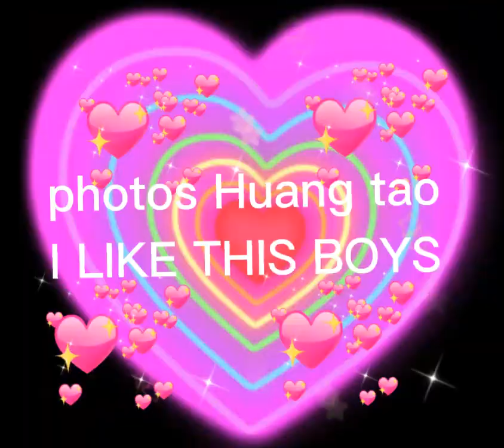photos Huang tao 💞💞😘😍